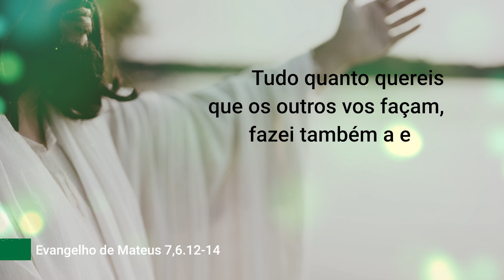Evangelho de 27 de junho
Ensinou Jesus a seus discípulos: tudo quanto quereis que os outros vos façam, fazei também a eles. Nisto consiste a Lei e os Profetas.

Jesus ensinava coisas muito simples. Cada próximo que encontro durante o dia devo tratá-lo como gostaria de ser tratado por ele. Eu gostaria de ser acolhido com alegria, então começo acolhendo com alegria! Gostaria de ser respeitado, escutado, valorizado, estimado, elogiado... tudo isso faço ao meu próximo. Gostaria de contar com a sua amizade: faço-me seu amigo! Gostaria de ser lembrado, que rezasse por mim? Vivendo isso a minha vida se torna um paraíso!